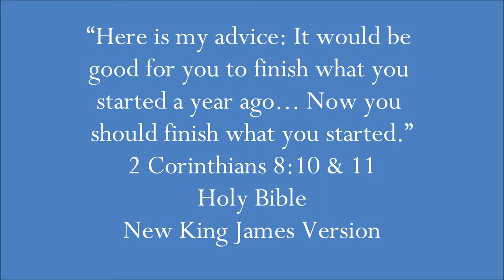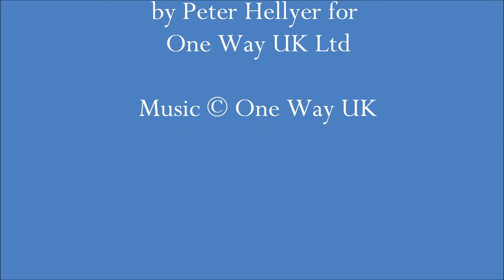Neil Down and the Parable of the Apple Tree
The reason why it's time to check up that those things to which we put our hand are completed.